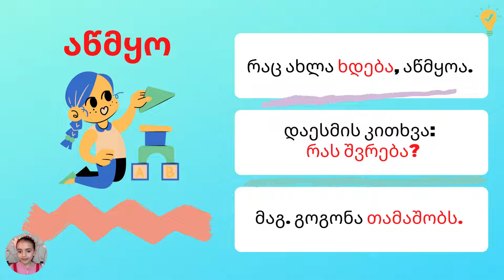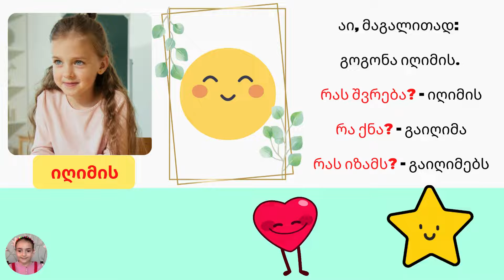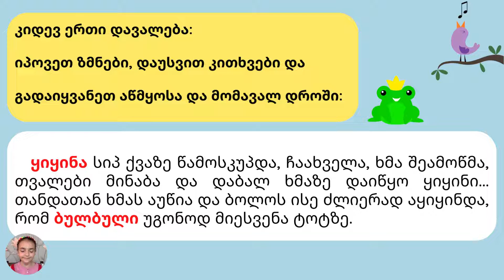დრო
ჩვენი ენა ქართული. მარიამ ფხალაძე, სოფიკო ჭაავა